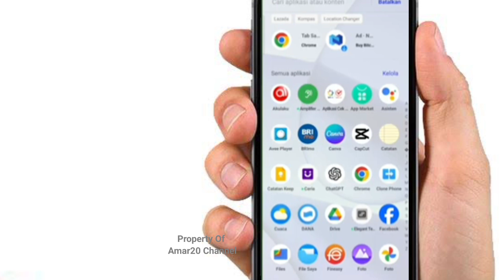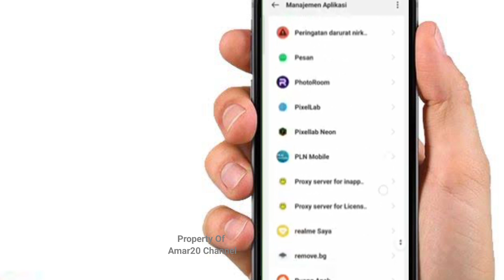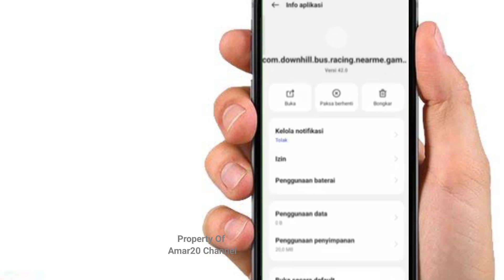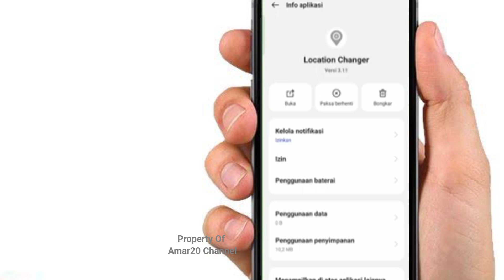Terbaru 2025! Cara Nonaktifkan Iklan di layar HP Vivo, Oppo, Realmi,Xiaomi Dll.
Menonaktifkan iklan